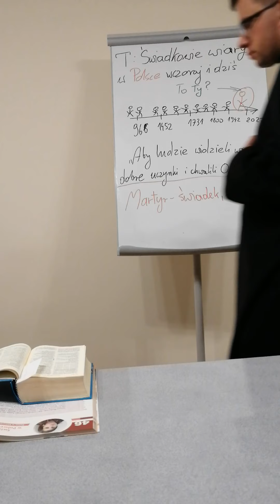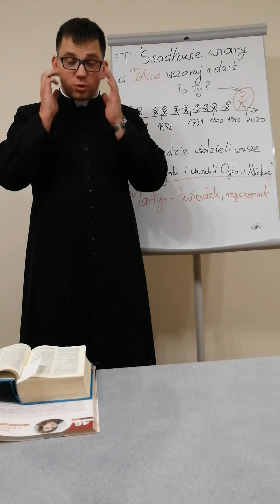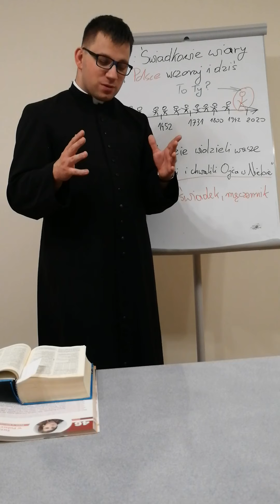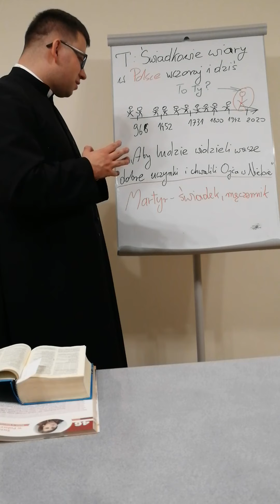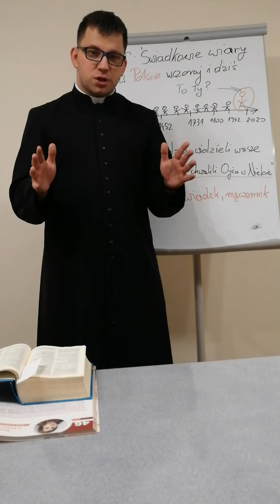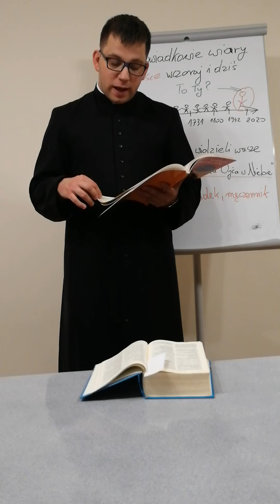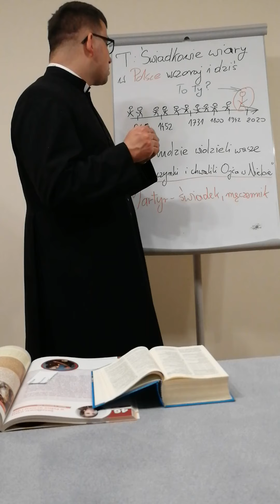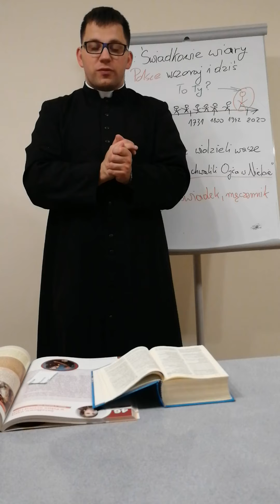Klasa 6,katecheza: Świadkowie wiary w Polsce wczoraj i dziś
Wytrwać mimo przeciwności